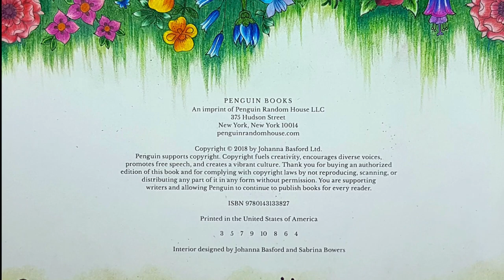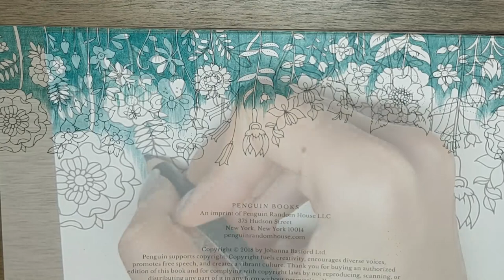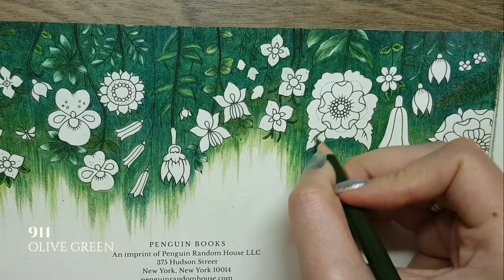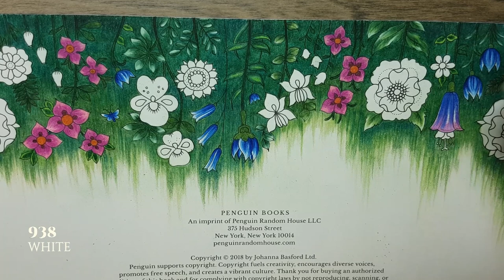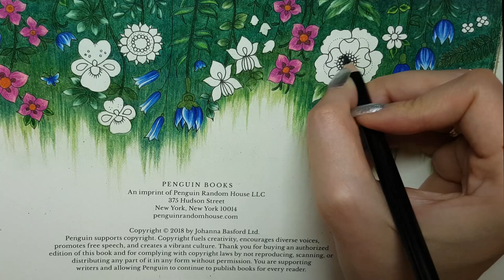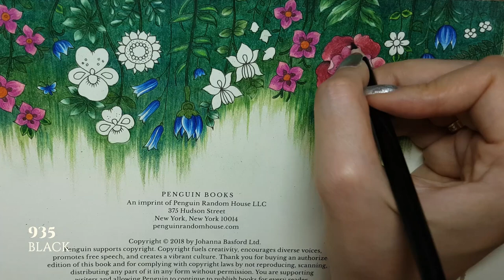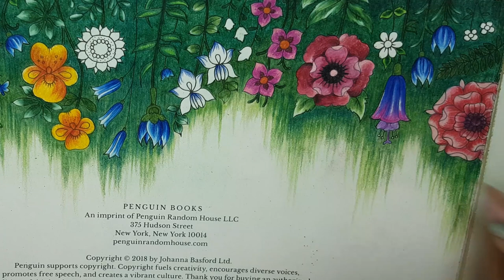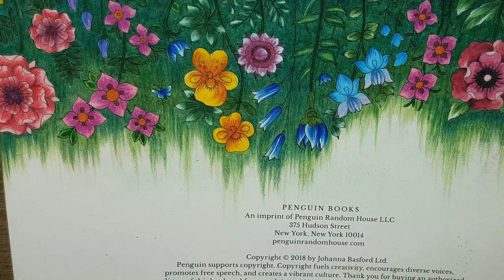Coloring "Introduction page" | WORLD OF FLOWERS Book Johanna Basford | Prismacolor colored pencils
In this tutorial video, I share how I color the cover part of this coloring book, which is one of the introduction pages. In this type of picture we have empty space after the pattern, so I made green with the effect of flowing down on the background. It is a nice trick for making a picture look great and it's also very easy to do.

00:00 Intro
00:20 Background
8:55 Leaves
15:20 Flowers
32:08 Outro